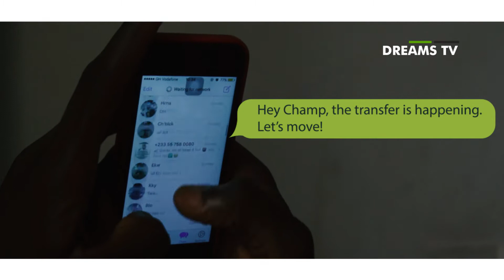DREAMS TV: Meet our new signing - Patrick Arthur